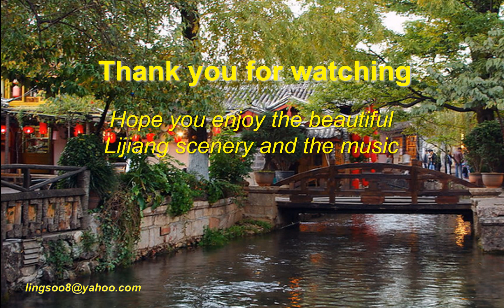绝美的自然风光(117) - 丽江之美